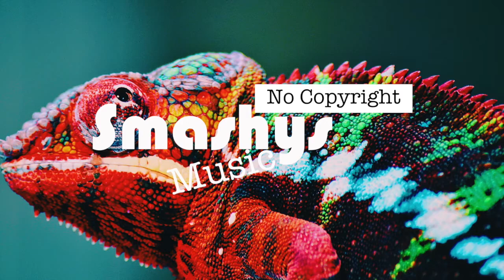Obsessed - Markvard (Smashy's No Copyright Music)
Smashing!